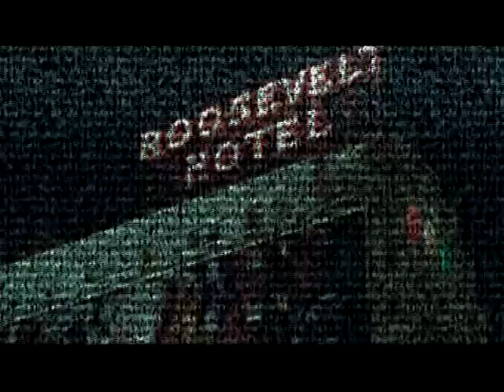shattered // PROMO.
questo è il trailer della serie che presto inizierà..
posterò le puntate una volta a settimana..
poi vorrei sapere cose ne pensate del video
e quali coppie vorreste vedere..
questa è solo una base della storia che sarà
molto più complicata :)

sono @jemmyfourth

for the english version,
i did the promo and i'll upload it soon.

Do not redistribute others work without their consent.